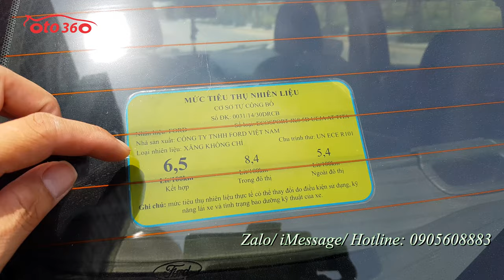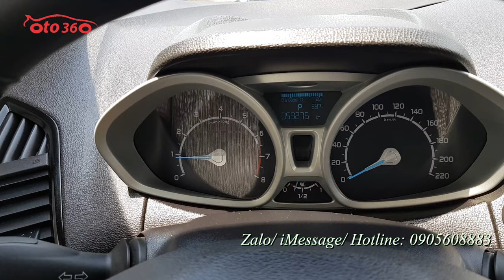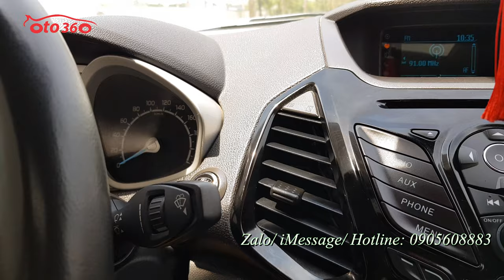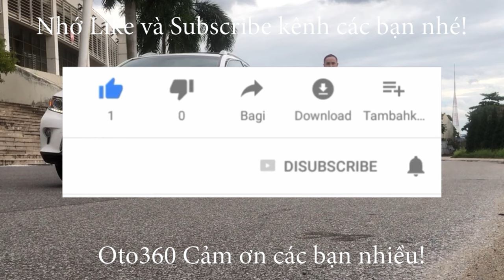Bán xe Ford EcoSport 1.5 Titanium 2016 tên tư nhân biển Hà Nội, 1 chủ từ đầu giá chỉ 430tr thôi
Bán Ford EcoSport 1.5 Titanium màu đen sản xuất năm 2016, tên tư nhân, biển Hà Nội, 1 chủ từ đầu chạy hơn 5 vạn km, full lịch sử bảo hành bảo dưỡng tại hãng.
xe được trang bị động cơ xăng 1.5L hộp số tự động, nội thất da, lazang đúc, điều hoà tự động, khoá thông minh đề nổ Stas/Stop, cửa nóc, đèn gầm, túi khí an toàn, phanh ABS, cảm biến lùi, hệ thống cân bằng điện tử, khởi hành ngang dốc, cửa sổ nóc...